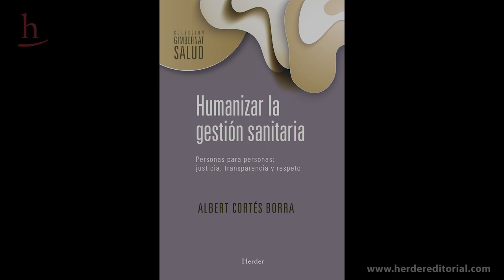Albert Cortés presenta «Humanizar la gestión sanitaria»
Los sistemas sanitarios son un complejo entramado en el que se relacionan diversos agentes con distintos niveles de interacción pensados para ofrecer unos servicios eficientes. Son muchos los modelos de gestión que podemos escoger para nuestro centro pero, ¿cuál es el que se adapta mejor a nuestras necesidades?